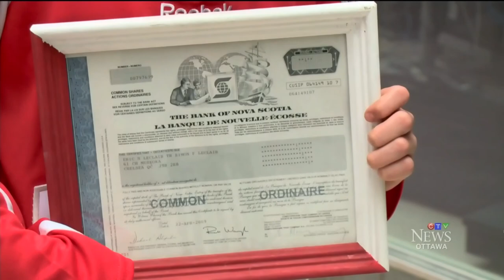Simon Leclair CTV NEWS - April 2015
Simon meets with Scotiabank CEO, Brian Porter at the AGM in Ottawa